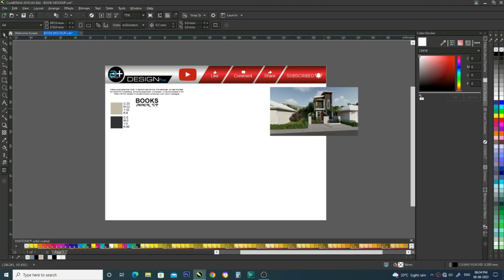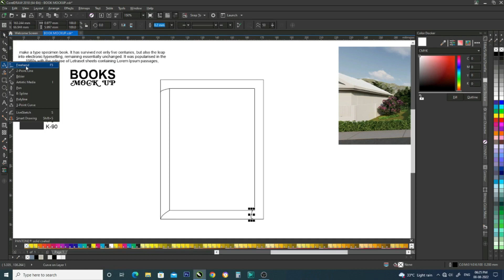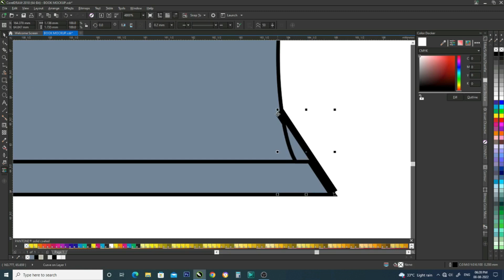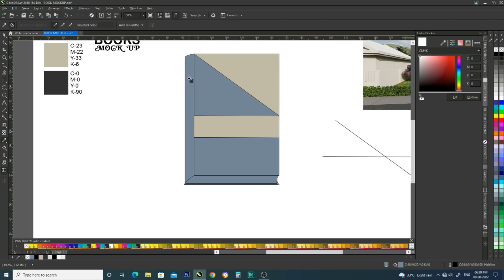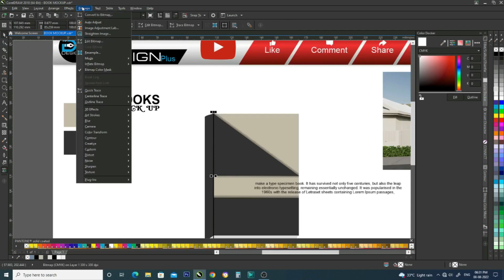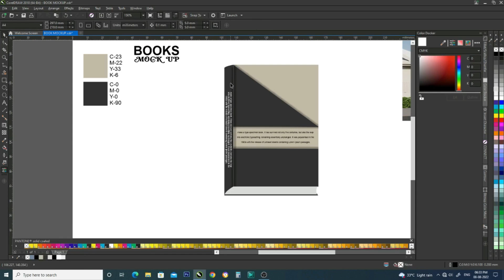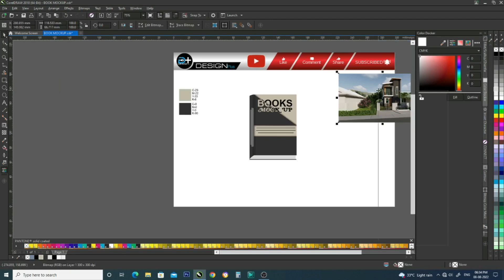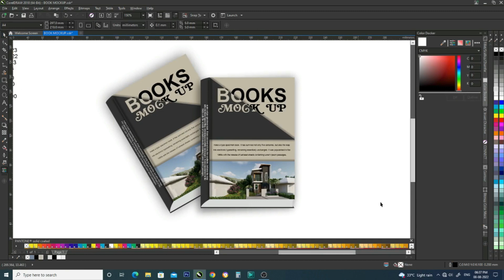Books Mock Up Design in Corel Draw | Corel Draw Tutorial in Hindi / Urdu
DESCRIPTION***
criticism, comment, news reporting, teaching, scholarship, education and research.
INFOGRAPHICSDesign-कैसे-करते-है?
LogoDesign.in-Hindi
E Book Design
Tex Book Design
इन्फो ग्राफीक्स डिजाइन कैसे करते  है ?
लोगो डिजाइन कैसे करते है